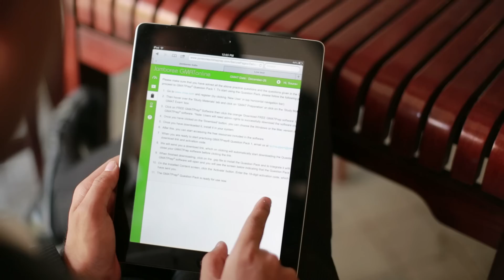Jamboree's GMAT Online Course - Students Speak!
Jamboree Education is India's leading institute for GMAT, GRE, SAT, IELTS, TOEFL & ADMISSION COUNSELING.